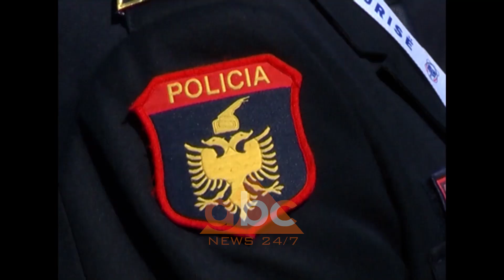PD akuza ministrit Lleshaj per tenderin e uniformave te policise | ABC News Albania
Partia Demokratike akuzon Ministrin e Brendshëm, Sandër Lleshaj për abuzim me tenderin e uniformave të Policisë së Shtetit. Për demokratët, tenderi me vlerë 30 milionë euro është i preferuari i ministrave të Brendshëm,  ku Lleshaj njësoj si Tahiri e Xhafaj e përcaktojnë fituesin në garë.

“Titullarët në drejtimin e Ministrisë së Brendshme ndryshojnë, por dëshira e tyre për të abuzuar me tenderin e uniformave të Policisë mbetet e njëjtë”.

Kështu e përkufizoi drejtuesja e Departamentit Antikorrupsion në PD, Lealba Pelinku vendimin e ministrit Sandër Lleshaj për përgjysmimin e afatit të parashikuar në ligj për kompanitë që dëshirojnë të bëhen pjesë e tenderit.

Ligji i Prokurimit Publik parashikon një afat minimal 52 ditor për kompanitë që marrin pjesë në garë,  por kjo sipas demokratëve nuk e pengoi ministrin Lleshaj që në shkelje të ligjit të shkurtojë afatet për ata që duan të konkurrojnë në 24 ditë.

Demokratët kanë hedhur dyshime të forta për abuzim me tenderin e uniformave të Policisë që ka nga koha kur ky institucion drejtohej nga Saimir Tahiri. /ABC News Albania 24/7